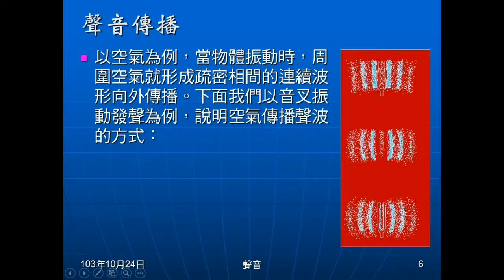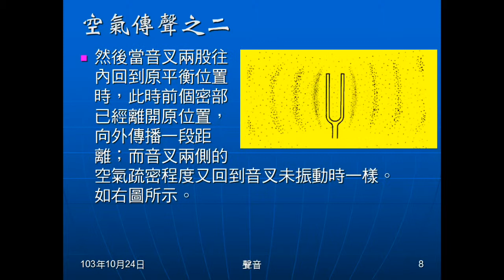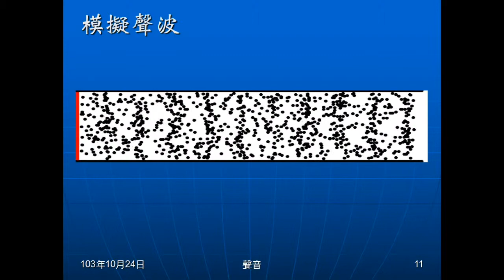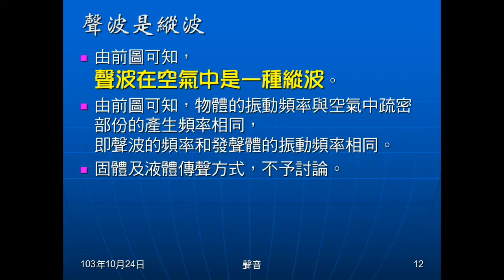103學年國二理化 聲音02：空氣傳聲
以敘述、圖片、動畫說明空氣傳聲是縱波。